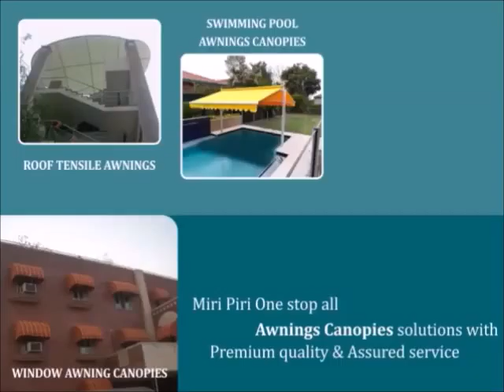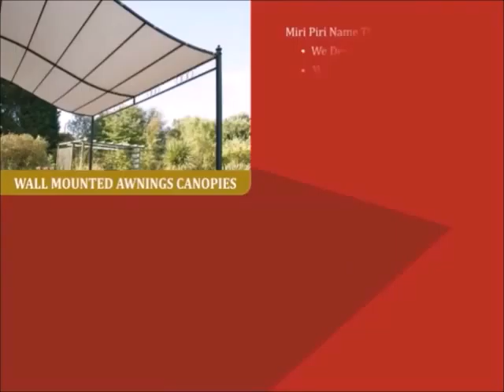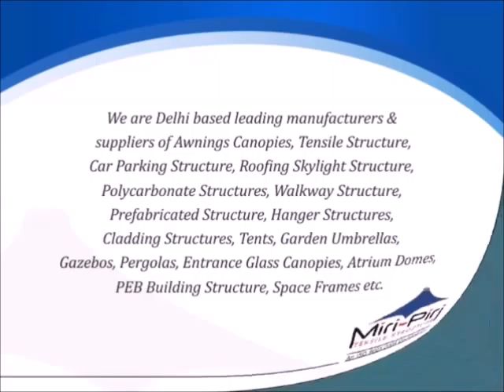Miri Piri Awning Canopy is a leading Manufacturer & Supplier of Window Awnings Canopies,Awning Delhi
Awnings Manufacturers - Outdoor, Roof, Fixed, Balcony, Window, Terrace.

Miri Piri Sheds offer comprehensive range of AWNINGS CANOPIES SHEDS that is manufactured in accordance with the industrial standard. Include Retractable Awnings, Window Awnings, Fixed Awnings, Vertical Awnings, Hut Shaped Awnings, Bull Nose Awnings, Entrance Awnings, Fixed Tensile Awnings. These are widely used over windows, terraces, balconies, restaurants, farm houses and buildings. Our range of Canopy Awning is easy to install and require minimum maintenance. Moreover, we also provide customization facilities to the clients to meet their needs based on the parameters of sizes, shapes and color combination.The offered products are fabricated from corrosion resistant material and are capable of providing burnish and attention grabbing performance for a longer period of time.
Service all over Delhi NCR